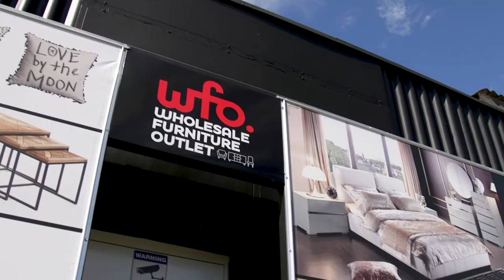QPaint | Madeline From WFO On QPaint's Collaborative Work | Project Testimonial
QPaint is all-in when it comes to a professional and well-managed job. Check out what Madeline, from Whole Furniture Outlet, has to say about doing collaborative projects with the QPaint team.

QPaint is a family-owned company. We take pride in our work and have ownership of every aspect of our business. You always have access to direct owners of QPaint and we always want our customers to be 100% satisfied with our work, from the initial quote process, communication during the job and the final paintwork. If you have any issues or questions we make sure to work with you until every aspect is resolved to your approval.